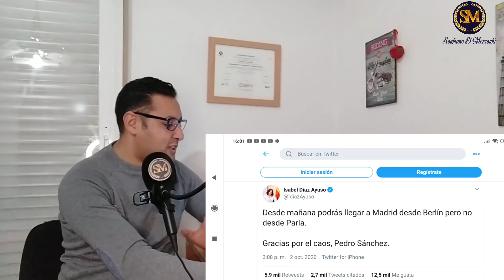ٱخر الأخبار في إسبانيا ... تطبيق الإجراءات على مدريد و نواحيها ، هل ما يدعيه ترامب صحيح ؟؟